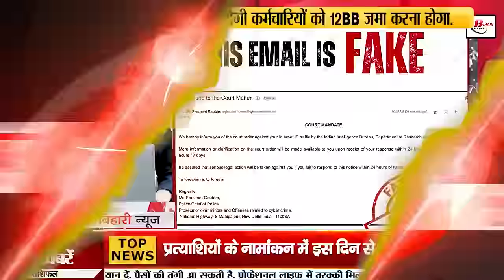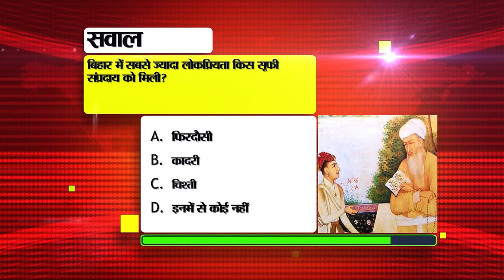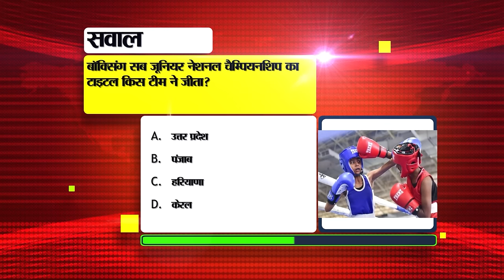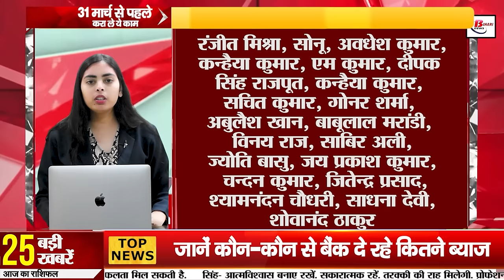Bihar News Live of 27th March 2024.Bihar tourist Places,Rajgir Ropeway,SRH VS MI Live Match,Patna.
Bihar News Live of 27th March 2024.Bihar tourist Places, Manoj Bajpayee,National Handball Men's Championship,Rajgir Ropeway,RH VS MI,Patna,CM Nitish Kumar

1. Rail Coach Factory, Kapurthala has recruited 550 apprentice posts.

2. The people of the state celebrated Holi with great pomp and show.

3. Today in Bihari Pehchan we will talk about Maithili Thakur.

4. This number of polling stations were built for 40 seats in Bihar for Lok Sabha elections.

5. Bihar's son selected in this IPL team

6. Know which banks are offering how much interest for fixed deposits

7. Poster of Manoj Bajpayee's much awaited series Silence 2 released

8. Today in Bihar Tourism we will talk about Dungeshwari Cave.

9. National Handball Men's Championship is being organized, you can also participate

10. Nomination of candidates in the first phase of Lok Sabha is expected to increase from this day.

11. There is big news for the tourists visiting Rajgir. Actually even today because of Holi
12. Due to these reasons your bike suddenly stops while moving.

13. Possibility of rain in these districts of the state today

14. Rapid increase in the number of rich in India

15. Police achieved great success in recovering country made liquor.

16. Vivek Thakur said this as soon as he got the ticket from Nawada seat

17. Tejashwi Yadav told about the issue of seat sharing in the Grand Alliance

18. BJP counterattacks after RJD's taunt on not giving ticket to Shahnawaz Hussain.

19. Angered by removal of security, Pappu Yadav said this

20. Chirag became emotional remembering his father at Holi Milan ceremony.

21. Both these teams will be looking for their first win in today's IPL match.

22. Today's date is recorded in the history of India for many reasons.

23. Now you can tag friends while posting status on WhatsApp

24. In today's viral news, we will talk about this email going viral regarding internet traffic.

25. Big statement of former Governor Raghuram Rajan regarding the country's economy.

26. Giriraj Singh got angry over keeping the school open for teachers even on the day of Holi.

27. Will the Prince leave his uncle? Discussion intensified after meeting BJP in-charge